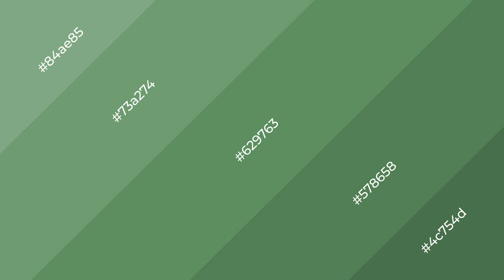Shades & Tints of Abundance color #629763 A Warm Green color #578658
Shades of Abundance color #629763 Warm Shades of Abundance with Green hue for your project!

Shades
Hex 578658

Tints
Hex 73a274